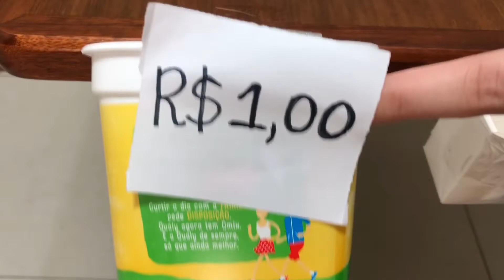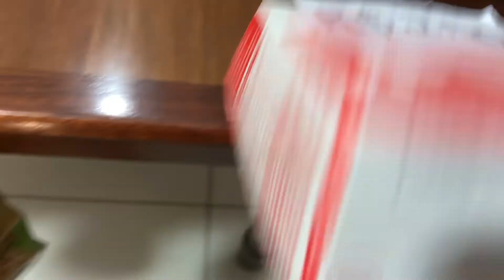JOGUE A BOLA E GANHE MUITO DINHEIRO 🔥 Money Ball!! 🔥💰🔥 com MARCELA MUNIZ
JOGUE A BOLA E GANHE DINHEIRO 🔥 Money Ball!! 🔥💰🔥 com MARCELA MUNIZ

ATENÇÃO: ESTE VIDEO É  PARA ENTRETENIMENTO E NAO TEM O INTUITO DE INCENTIVAR A REPRODUÇÃO DO CONTEÚDO,

Muito obrigada a todos que assistem e  compartilham nossos vídeos.
KWAI = MarcellaMuniz